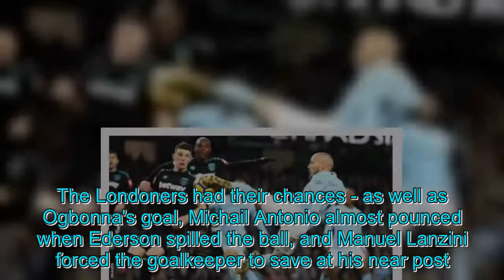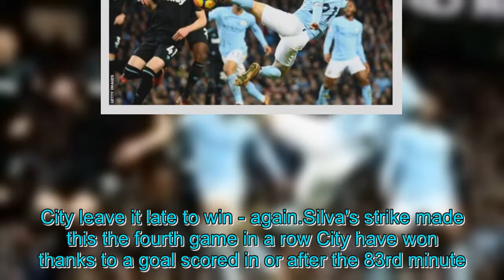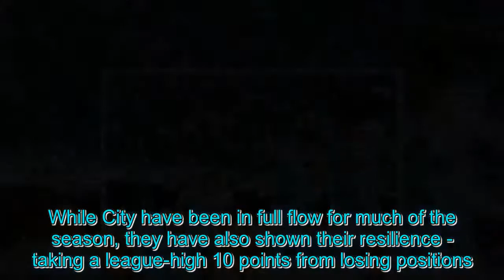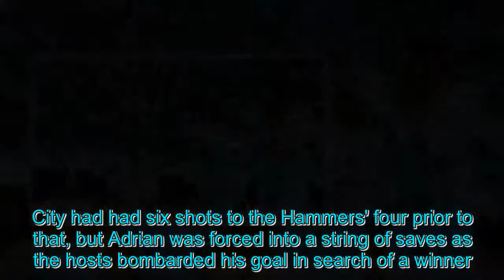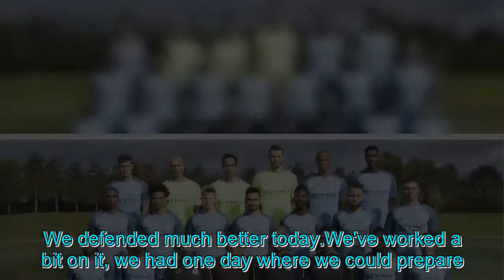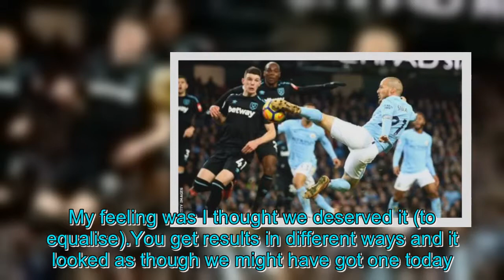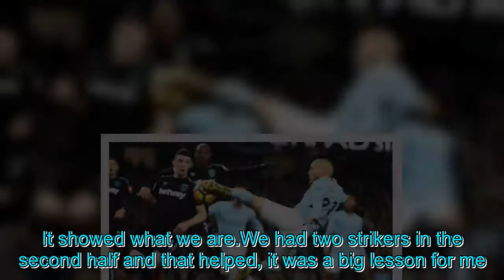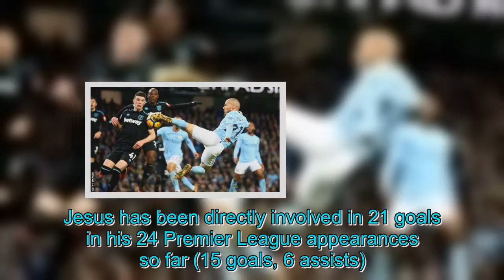Manchester City 2 1 West Ham United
Manchester City came from behind to win.